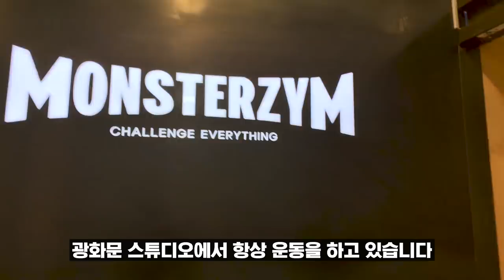체지방 낮아도 아랫배 나온다면? 외 질문 28개 (자극과 중량, 복근, 풀오버, 광배근)ㅣIFBB 프로 보디빌더 김준호 선수 생방송 Q/A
0:53 질문1
손목, 다리 저림이 있는데 어떻게 운동해야하나?

4:28 질문2
시합전 무분할 훈련 루틴에 대해 궁금합니다.

5:55 질문3
김준호 선수가 무대 올라가기전 배를 섭취한 이유?

7:34 질문4
김준호 선수같은 광배근 길이를 얻으려면?

9:30 질문5
운동을 못할경우 근손실 방지법에 대한 질문

13:23 질문6
풀오버를 하면 흉곽확장에 도움이 되는지?

16:48 질문7
풀업을 하나도 못하는데 어떻게 연습하는게 좋을까요?

18:12 질문8
등운동시 팔힘도 쓰니 운동이 더 잘되는데 이게 맞는건가요?

19:20 질문9
컴파운드 세트로 5종목 3세트씩 하면 30세트인가요?

24:25 질문10
등운동시 한쪽 팔 관절에서 딱딱 소리가 납니다.

27:48 질문11
레그프레스 속도 리듬감을 어떻게 가져가는게 좋을까요?

29:30 질문12
아랫배가 나오는데 다이어트를 어떻게 해야 하나요?
+아랫배 들어가는 복근운동 방법 설명

36:05 질문13
김준호 선수는 비시즌에 어떤 운동을 하는지?

38:00 질문14
광배 불균형을 해결하는 방법?

39:43 질문15
플랭크를 2분정도 버티는데 잘못된건가요?

40:28 질문16
이두 하부쪽 운동방법이 궁금합니다

42:05 질문17
김준호 선수는 유튜브에 올라온 2분할 루틴으로 운동하고 있는지?

43:10 질문18
핵스쿼트를 진행할때 허리와 무릎에 무리가 가는거 같습니다
+집에서 할수 있는 핵스쿼트 대체운동 방법

48:30 질문19
고중량 렉풀에 대한 김준호 선수 의견

50:05 질문20
덤벨 풀오버 동작시 광배에 자극을 주려면 어떻게 해야 하나?

51:42 질문21
로우로우를 하면 광배근보다 후면삼각근이랑 등상부만 자극이 옵니다.

55:22 질문22
라잉 트라이셉스 익스텐션 팔꿈치 통증을 줄이는 팁

1:00:37 질문23
보디빌딩에서 네거티브 동작의 중요성이란?

1:03:12 질문24
오버헤드 트라이셉 익스텐션이랑 펙덱플라이를 하면 어깨 통증이 있습니다.

1:06:44 질문25
브이스쿼트, 레그프레스로 스쿼트 대체 가능할까요?

1:08:14 질문26
중학교 2학년인데 헬스 다녀도 되는지?

1:08:37 질문27
자극 위주로 운동을 하니 중량이 늘지 않습니다

1:11:37 질문28
내장 지방을 효율적으로 제거 할 수 있는 운동방법은?
+집에서 할수 있는 운동 루틴 소개

촬영장소: 종로구 내수동 파크팰리스 1층 광화문 몬스터짐
트레이너 PT대관 1시간 10,000원